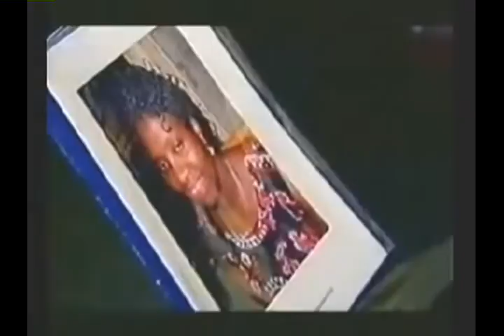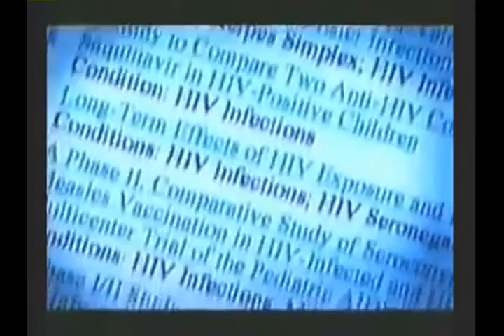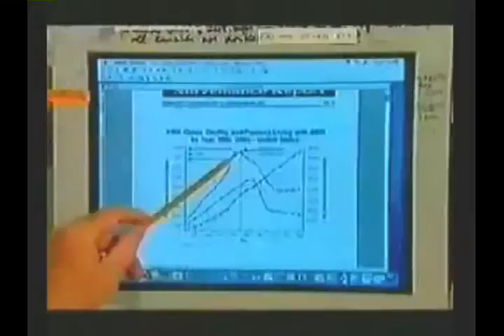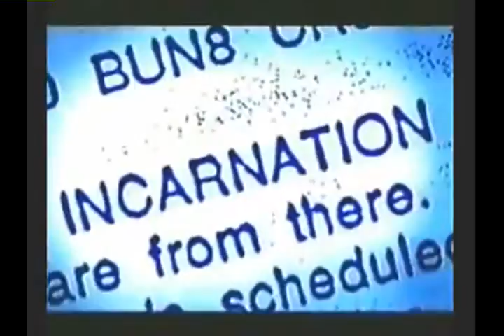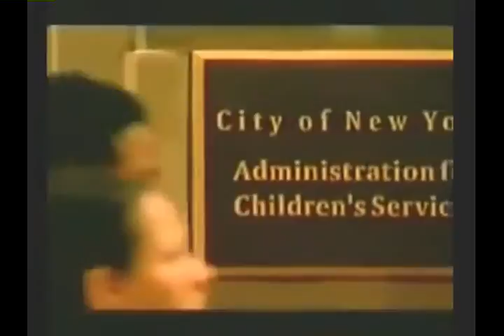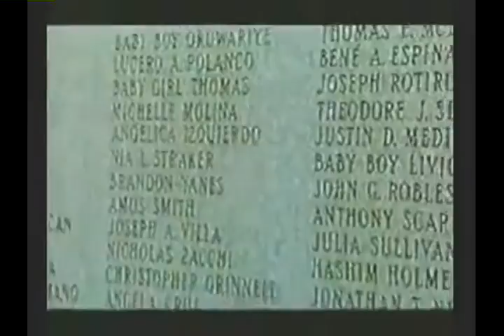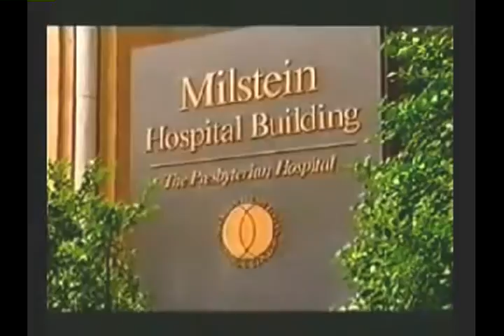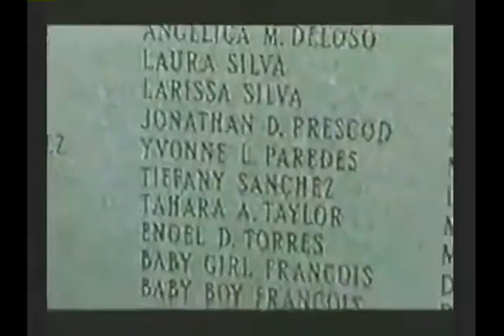FPA-Foundation-GUINEA Pigs FOSTER kids-NEW YORK CITY 2005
This documentary was done by BBCA BBC documentary exposes how the city of New York has forced "HIV" positive children under its supervision to be used as human guinea pigs in tests for experimental Antiretroviral drug trials.

All of the children in the program were under the legal guidance of the city's child welfare department, the Administration for Children's Services. Most live in foster care or independent homes run on behalf of the local authorities and almost all the children are believed to be African-American or Latino.

The BBC identified pharmaceutical giant GlaxoSmithKline as one of the companies that provided the experimental drugs for the tests. In the documentary, parents or guardians who refused to consent to the trials claim that children were removed by ACS and placed in foster families or children's homes. Then, acting over their objections, ACS authorized the life-ending Antiretroviral drug trials.

NOT FOR THE FAINT OF HEART, BE PREPARED TO CRY FOR THESE CHILDREN!!

"Journalism Ethics 101 -- Liam Scheff's Conversations with New York Times' Reporter Janny Scott'

The false Information that HIV/AID$ Denialists from the U.S. Center for Disease Control, Dr Becky Kuhn and her arrogant camera man Eric Krock AID$Videos, Wikipedia famed Scientist Joe Mark Lawson a.k.a. C0nc0rdance, avid atheist,demigod guru xxxThePeachxxx and many other denialists on youtube who promote the fraudulent "HIV" test Kit campaigns and many other scientific myths surrounding Dr Robert C. Gallo's scientific misconduct, International lawsuit with French scientists and his false HIV theories of AID$. Please do your homework and decide for yourself against these political juggernauts of AID$ Beliefism and Gallo Denialism on youtube and elsewhere on the internet. HIV Test Kits are a potential for Iatrogenic harm and death. Mass Genocide.

We advocate educate and empower foster youths and assist foster parents in the 5 boroughs. We are working on foster care reform. We need the community's support about issues that foster youths and foster parents are facing inside there agencies. Join Our Movement